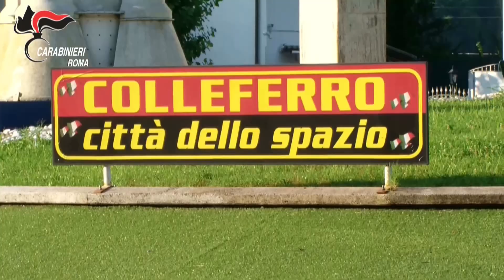COLLEFERRO Operazione antidroga 2015 08 04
OPERAZIONE DEI CARABINIERI DELLA COMPAGNIA DI COLLEFERRO: ARRESTATI RIFORNITORI DI COCAINA DELLA PROVINCIA DI ROMA E FROSINONE.

COLLEFERRO – Alle prime ore di questa mattina, i Carabinieri della Compagnia di Colleferro hanno dato esecuzione a un’ordinanza di custodia cautelare in carcere - emessa dal G.I.P. del Tribunale di Roma, su richiesta della locale Procura della Repubblica - nei confronti di quattro cittadini italiani, un 50enne di Valmontone, un 32enne di Frosinone, un 32enne e 27enne di Roma ritenuti responsabili, a vario titolo e in concorso tra loro, di aver detenuto e spacciato ingenti quantitativi di cocaina per rifornire il mercato dello stupefacente di Colleferro-Valmontone (RM) e della provincia di Frosinone.

I provvedimenti odierni – scaturiti a seguito di una complessa attività investigativa durata circa 6 mesi e conclusasi lo scorso ottobre – prendono le mosse da un’altra attività d’indagine, sempre dei Carabinieri di Colleferro, conclusasi qualche settimana fa che aveva consentito di smantellare due distinti sodalizi criminali operanti nei comuni di Colleferro, Segni e Valmontone dediti all’attività di spaccio di sostanze stupefacenti ed estorsioni ai danni di imprenditori locali, con l’esecuzione di dodici misure cautelari emesse dal GIP del Tribunale di Velletri su richiesta della locale Procura.

L’attività svolta dai Carabinieri ha permesso di individuare il canale romano di approvvigionamento di cocaina del sodalizio criminale che immetteva settimanalmente nell’area d’interesse centinaia di grammi di stupefacente destinate in particolare a giovanissimi ragazzi. Durante le indagini è stata ricostruita una trattativa per l’acquisto e il trasporto di un kg di cocaina ed è stato accertato che il gruppo criminale acquistava la cocaina in cambio di autovetture di grossa cilindrata, attività di compravendita nella quale opera uno degli odierni arrestati.

Nel corso delle indagini erano già state arrestate in Fiuggi (FR) al termine di un lungo pedinamento tre persone e sequestrati circa 750 grammi di sostanza stupefacente del tipo cocaina.
Per l’operazione sono stati impiegati circa 50 Carabinieri della Compagnia di Colleferro supportati da unità cinofile del Nucleo di Ponte Galeria (RM).